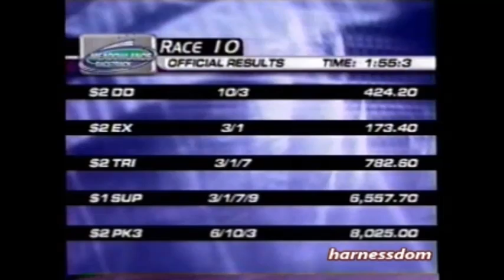2002 Meadowlands CAM TOUCH THIS Ron Pierce